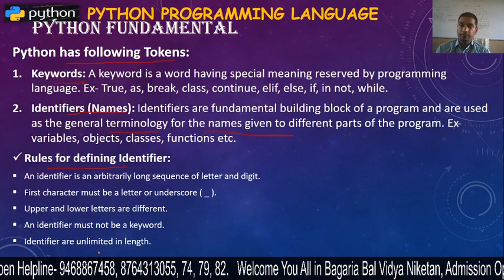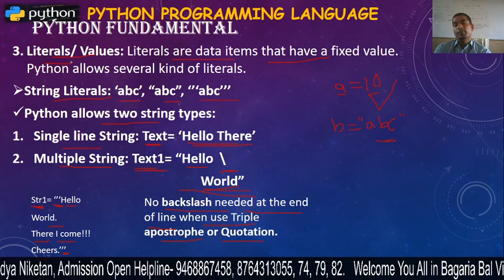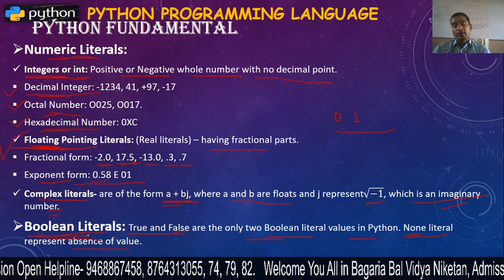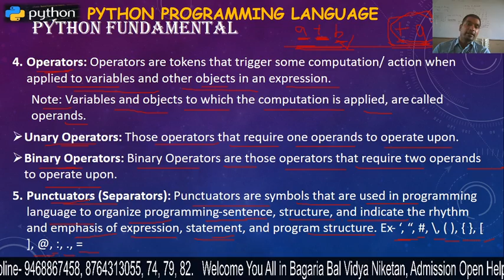Python Programming Language- 10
Python Tokens- 2